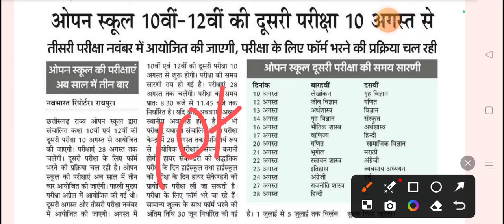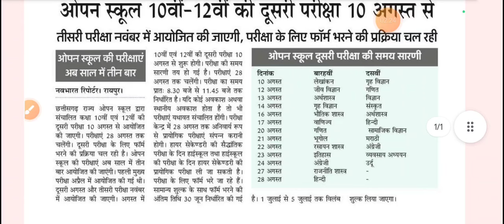🔴छ.ग ओपन स्कूल 10वीं-12वीं की दूसरी परीक्षा 10 अगस्त से//cg open board 10th_12th_Second Time Table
🔴छ.ग ओपन स्कूल 10वीं-12वीं की दूसरी परीक्षा 10 अगस्त से//cg open board 10th_12th_Second Time Table,cg open board result 2024 kab aayega

About Video:-
ओपन स्कूल 10वीं-12वीं की दूसरी परीक्षा 10 अगस्त से तीसरी परीक्षा नवंबर में आयोजित की जाएगी, परीक्षा के लिए फॉर्म भरने की प्रक्रिया चल रही है।
                          10वीं एवं 12वीं को दूसरी परीक्षा 10
अगस्त से शुरू होगी। परीक्षा की समय सारणी तय हो गई है। परीक्षाएं 28अगस्त तक चलेंगी। परीक्षा का समय
प्रातः 8.30 बजे से 11.45 बजे तक निर्धारित है।

cg open school time table 2024

cg open school time table

cg open school 10th time table 2024

CG Open School exam 2024 kab hoga

CG Open exam date 2024

CG Open 10th 12th Exam 2024 time table

cg open exam 2024

cg open board exam 2024

cg open exam form 2024

CG Open School 10th 12th Exam Time Table 2021

छ. ग. ओपन स्कूल 10वीं 12वीं मुख्य परीक्षा 2024 समय सारणी

CG Open School 10th 12th exam 2024 time table

open exam date 2024

cg open board exam

cg open school new time table 2024

open board exam 2024

cg open school ka exam kab hoga

cg open exam dateopen exam 2024

open school ka exam may me hoga

10 th cg open exam 2024

12 th cg open exam 2024

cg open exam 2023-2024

cg open school exam

cg open school exam news

open board

Open school exam

Cg open 10th exam date

open school exam news

open school

cg open exam exam date 2024